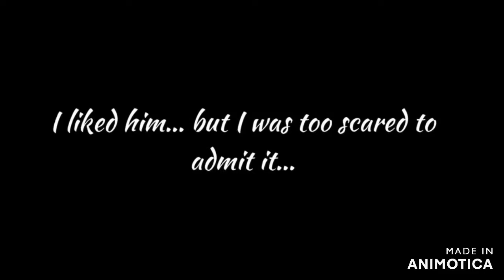✨Babysitting Mr. Popular's Little Sister Part 2✨ | Gacha Club Mini Movie | GCMM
Part 2 of Babysitting Mr. Popular's Little Sister.